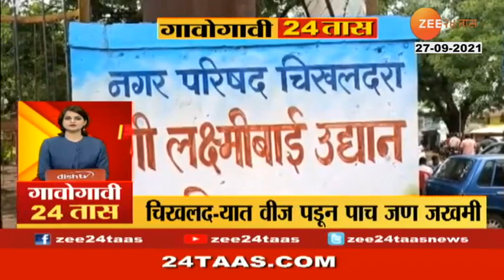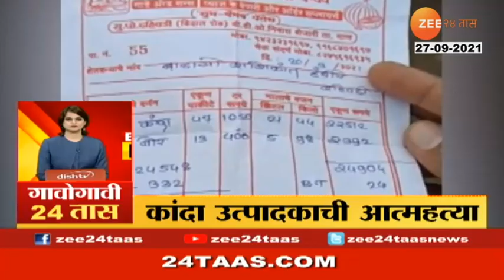निफाडमध्ये पावसाचं थैमान, रस्ता पाण्याखाली । Nashik News | Gavogavi 24 Taas | 27th September 2021